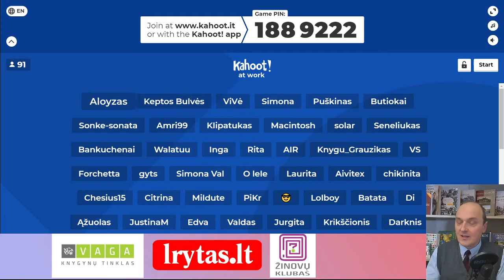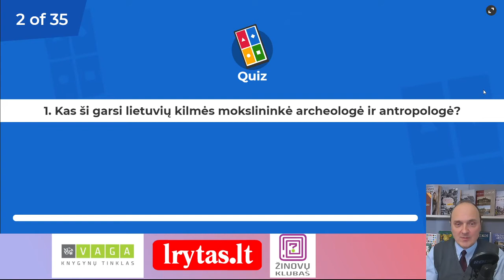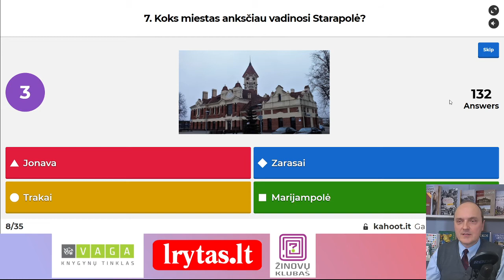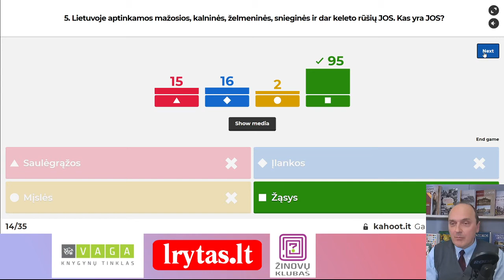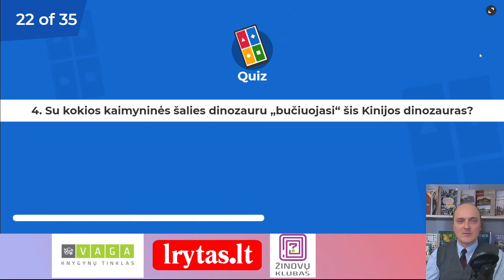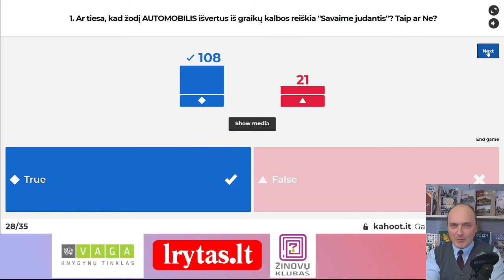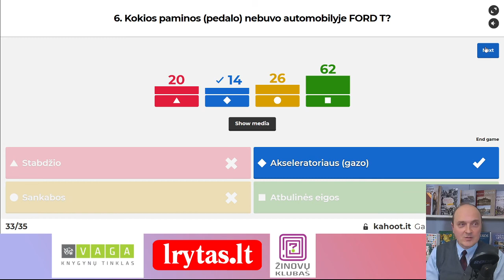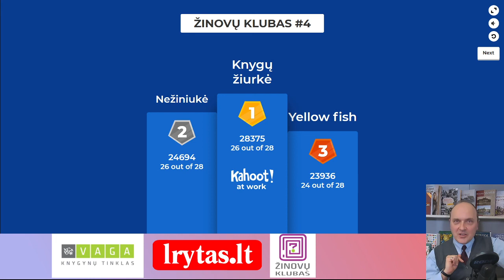ŽINOVŲ KLUBAS #4, II-asis sezonas